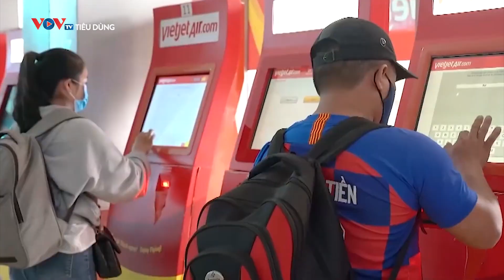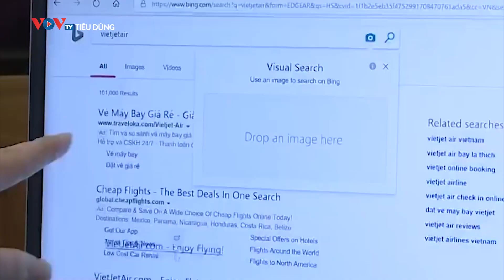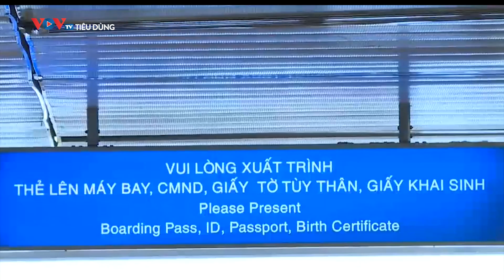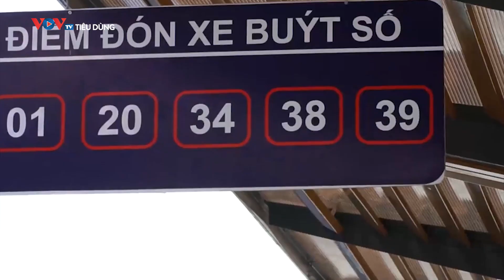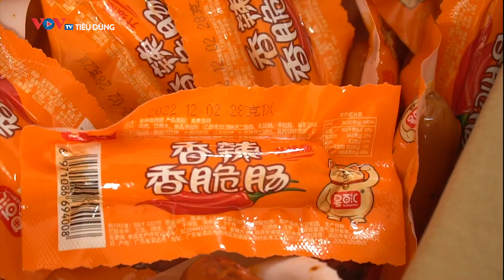BT Tiêu dùng ngày 21/4: Cảnh báo thủ đoạn lừa đảo bán vé máy bay | VOVTV Tiêu dùng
VOVTV Tiêu dùng | Bản tin tiêu dùng hôm nay ngày 21/4 có những nội dung đáng chú ý sau:
+ Cảnh báo thủ đoạn lừa đảo bán vé máy bay
+ Ứng dụng CCCD gắn chip xác thực hành khách đi máy bay
+ TP. Hồ Chí Minh giảm 3.238 chuyến của 21 tuyến xe buýt có trợ giá trong dịp nghỉ lễ 30/4
+ Thử nghiệm bến du thuyền chuẩn quốc tế đầu tiên tại Việt Nam
+ Thu giữ hơn 6.000 xúc xích, cánh gà ăn liền tại Hà Nội

Mời quý vị và các bạn xem thêm: Giá vé máy bay tăng cao liệu có ảnh hưởng du lịch nội địa?

VOVTV Tiêu dùng là chương trình hướng tới mục tiêu tuyên truyền, phổ biến pháp luật; Cung cấp thông tin cần thiết về thị trường, hàng hoá, giá cả…cho người tiêu dùng; Lên tiếng, bảo vệ, để người tiêu dùng tự nói lên tiếng nói của mình đối với những vấn đề của thị trường, hàng hoá, dịch vụ…

Chương trình cũng đồng thời là nơi mà các đơn vị, doanh nghiệp, các hợp tác xã, hộ kinh doanh cá thể…làm ăn chân chính có cơ hội được bày tỏ, chứng minh sản phẩm, dịch vụ của mình trước đông đảo người tiêu dùng và các cơ quan chức năng.